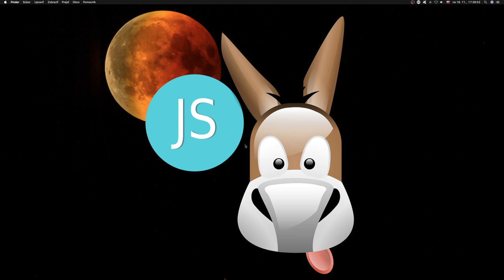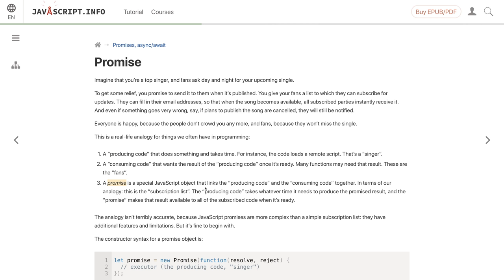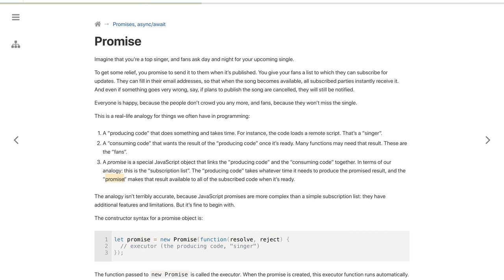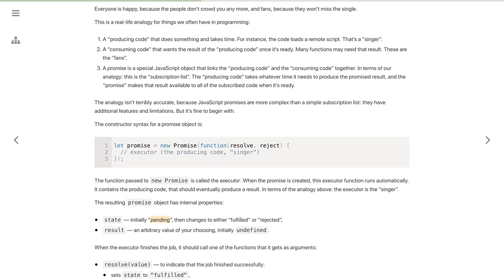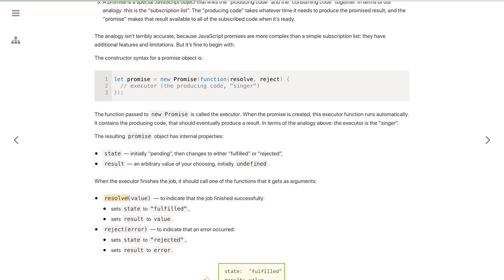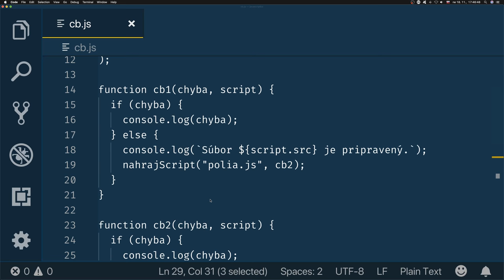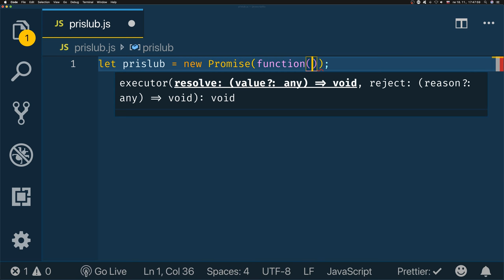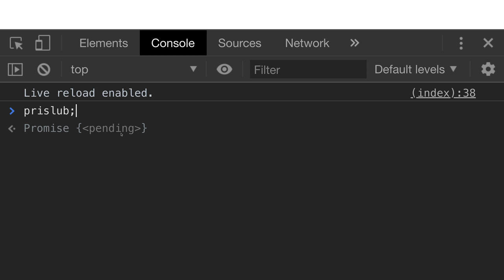907 🍋 3.4.2b 🍋 Prísľub speváka║JavaScript slovensky